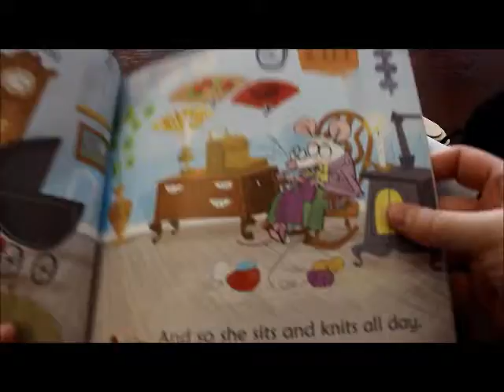Knitting With Nan - Usborne Activity Corner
Help your child "knit" something for their stuffed animals to keep warm this winter!

R4086.myubam.com